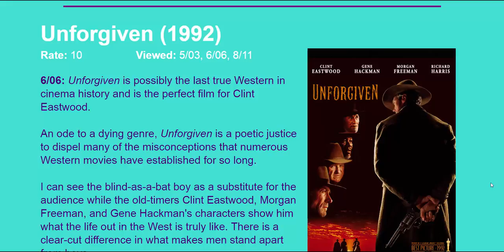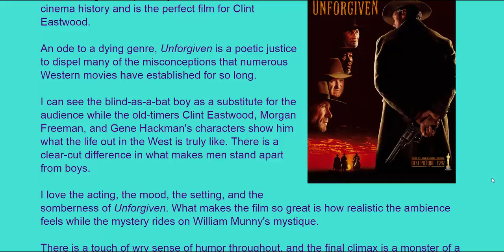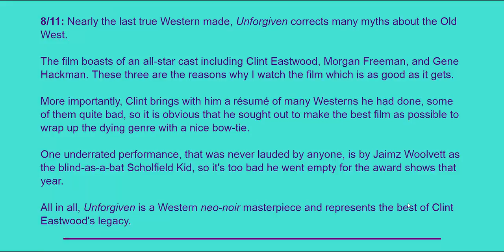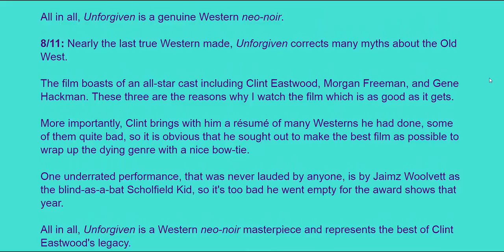Movie Review: Unforgiven (1992) [HD]